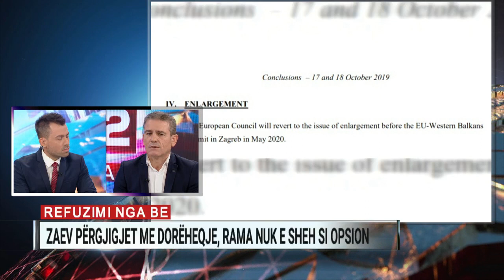“Negociatat”, Çipa: Zaev, shembull për reagimin, Shqipëria, pjesa e prapambetur e medaljes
Në “Ditarin” e orës 09:00 në A2, analisti Aleksandër Çipa, teksa foli për mos-hapjen e negociatave, u shpreh se Maqedonia e Veriut respekton funksionimin e demokracisë si ndërgjegje, ndërsa në Shqipëri kjo jo vetëm që nuk është prezentë, por praktikisht nuk po bëhet.